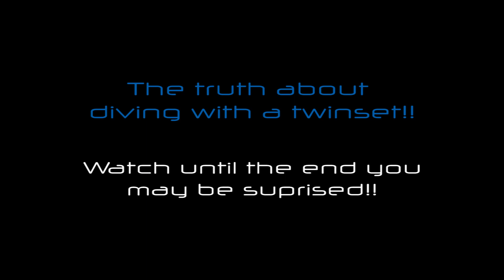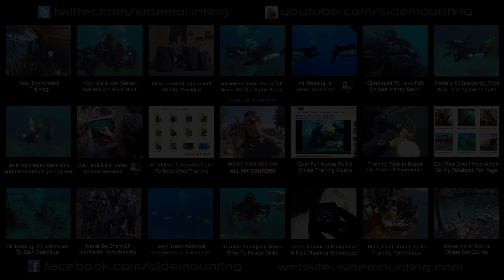The truth about twinset diving by Steve Martin | Sidemounting.com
I talk through my history and background using twinsets and I go onto explain why I now only use sidemount for all the diving I do. Show your appreciation by liking, commenting and sharing this video.